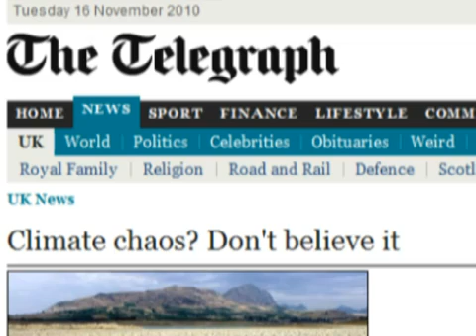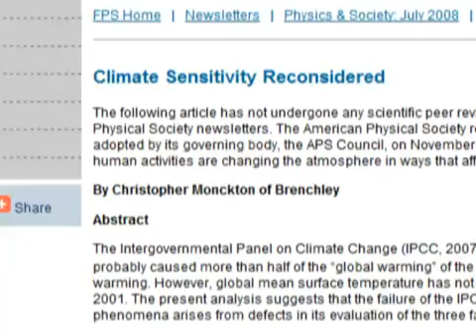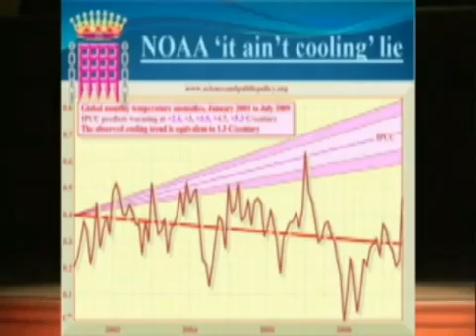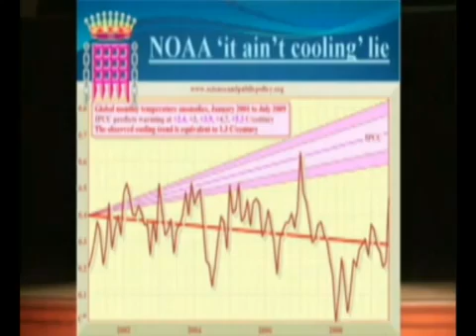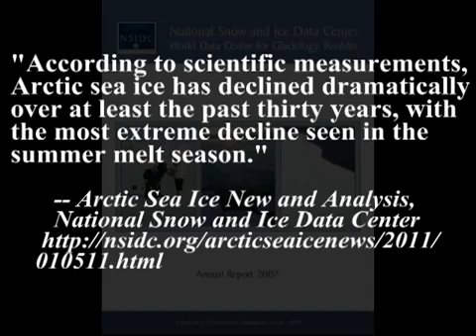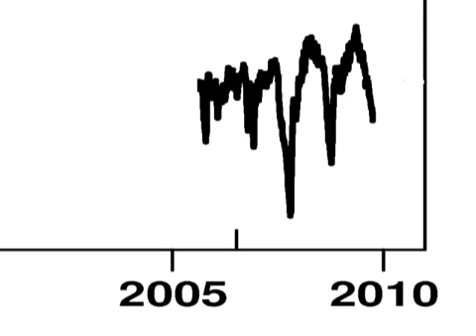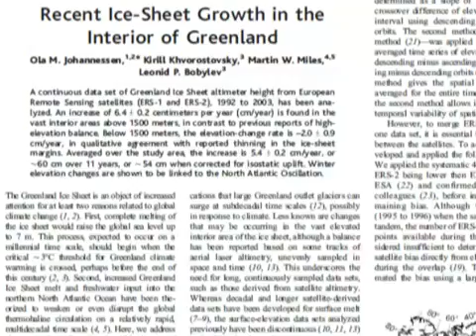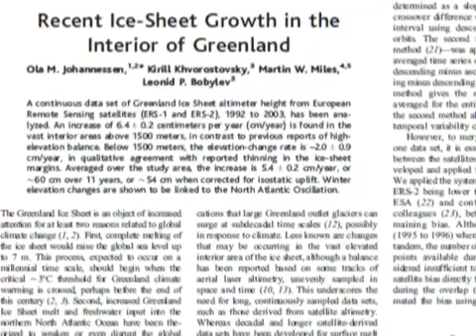Monckton Bunkum #1 - Global cooling and melting ice (Potholer 54 mirror)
Potholer's video mirrored to help protect it from the forces of darkness.

SOURCES:

16" Interview with Michael Coren

23" Interview on Australian TV program 'Sunrise' 2009

36" "Climate Chaos? Don't believe it."
Sunday Telegraph Nov 5, 2006

48" Monckton educational background:
Who's Who 2010

57" "Margaret Thatcher -- The Downing Street Years"
by Margaret Thatcher

1' ibid. p.640

1'05" ibid p.640

1'14" Speech to Sutherland Institute, Salt Lake City, March 2010

1'20" "Margaret Thatcher -- The Downing Street Years" p.640

1'52" "Apocalypse? No!" -- film by Christopher Monckton, 2007

2'09" "Climate Sensitivity Reconsidered," Forum on Physics and Society, July 2008

3'07" "Apocalypse? No!" -- film by Christopher Monckton, 2007

3'15" ibid.

4'05" Speech in Melbourne, February 2009

4'24" "Waiting for Global Cooling" - R. Fawcett and D. Jones, National Climate Centre,
Australian Bureau of Meteorology, April 2008

4'50" "Statisticians reject global cooling"

5'26" Speech in Melbourne, February 2009

6'16" Graphs taken from my video "Climate Change -- Is the Earth Cooling?"

6'54" St. Paul, October 2009

7'13" Graph taken from my video "Climate Change -- Is the Earth Cooling?"

7'34" "Waiting for Global Cooling"

7'55" Speech in Melbourne, February 2009

8'38" Arctic Sea Ice New and Analysis, National Snow and Ice Data Center
9'06" SPPI Monthly CO2 report, July 2009 Vol 1, Issue 7 p. 15

9'51 ibid.

10'56" "Decreasing Arctic Sea Ice Mirrors Increasing CO2 on Decadal Time Scale"
Ola M Johannessen, Atmospheric and Oceanic Science Letters 2008 Vol. 1

11'59" "Recent Ice-Sheet Growth in the Interior of Greenland"
Ola M. Johannessen et al, Science November 2005

13'18" "Recent Greenland Ice Mass Loss by Drainage System from Satellite Gravity Observations" -- S. B. Luthcke, et al., Science November 2006

13'23" "Melting of Greenland Ice Sheet Satellite Gravity Measurements Confirm Accelerated Melting of Greenland Ice Sheet" --
J. L. Chen, et al., Science 2006

13'44" Speech at St. Paul, October 2009